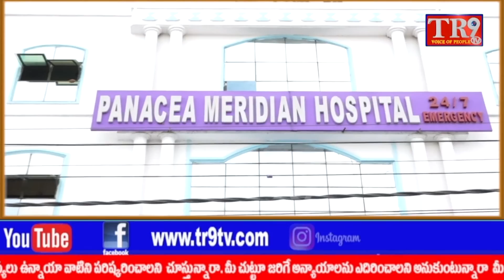సీరం ఇన్ స్టిట్యూట్ ఎగ్జిక్యూటివ్ డైరెక్టర్ కన్నుమూత||TR9 TV